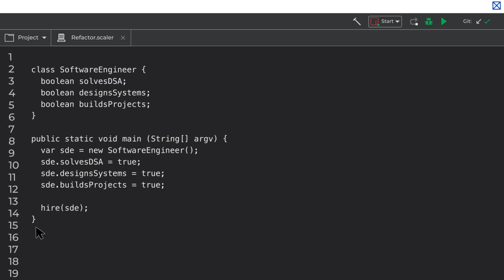Recession Proofing your Tech Career in 2023 - Arnav Gupta - Refactor Ep #09 | Scaler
In these uncertain times, it's essential to recession-proof your career in 2023. The tech industry is not immune to economic downturns, but there are ways to protect yourself and stay ahead of the game. In this video, we'll share strategies for recession-proofing your tech career, so you can weather any storm.

First, we'll discuss the reasons that are affecting the markets, state of layoffs/ hiring freezes, and then the importance of upskilling and continuous learning. With the rapid pace of technological advancements, staying on top of the latest trends and technologies is crucial. We'll offer tips on how to keep your skills sharp.

We'll also cover the benefits of diversifying your skills and portfolio. Finally, we'll discuss the importance of flexibility and adaptability. The tech industry is constantly changing, and those who can pivot quickly and embrace new technologies and ideas are more likely to succeed. We'll offer tips on how to cultivate a growth mindset and stay agile in the face of adversity.

Whether you're just starting your tech career or you're a seasoned pro, recession-proofing your career is essential. Watch this episode of Refactor, share this informative video, and take the first step toward securing your future in the tech industry.

What is Refactor?
Refactor is our all-new series of short videos, where we talk about careers in tech, the life of techies, different types of software engineering job roles, how to prepare for them, and what is going on these days in the software engineering industry. Refactor is hosted by Arnav Gupta, Product and Strategy Lead at Scaler, formerly the lead mobile developer at Zomato and Target.

Timestamps:

00:00 Introduction
01:35 Reasons for Recession and Layoffs 2023
04:37 How do these reasons affect the Job market?
07:15 Future ahead and companies/ sectors that are still hiring
09:50 What you need to do to be recession-proof?
11:45 Conclusion

About SCALER